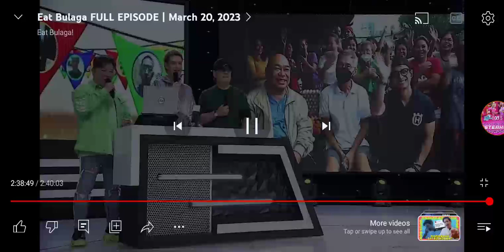Eat Bulaga! LIVE March 20, 2023: Pagpapalaganap ni Maja Salvador at Carren Eistrup (2)